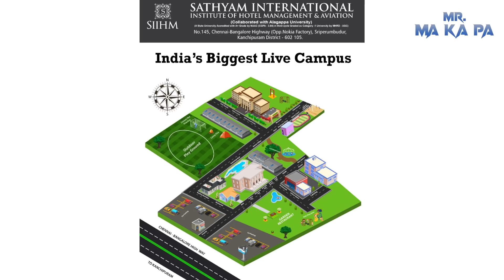Vijay Tv Stars VS Polar Bear | Penalty Challenge | Mr Makapa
Here's an exciting match between Vijay Tv Stars and Polar Bear. Here's the new video of Makapa Anand "Vijay Tv Starts VS Polar Bear" you must watch.

Makapa is captaining the Orange team, and KPY Sarath is the captain of the Green team. Now, watch a fun-filled football match by the Vijay Tv Stars.

Checkout My Shorts Videos